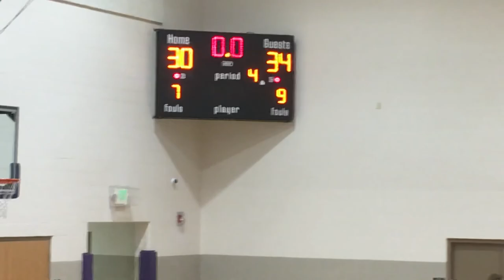CPCS vs Kahler - 4th Quarter (12/1/2020)